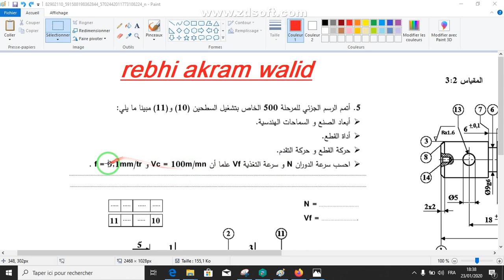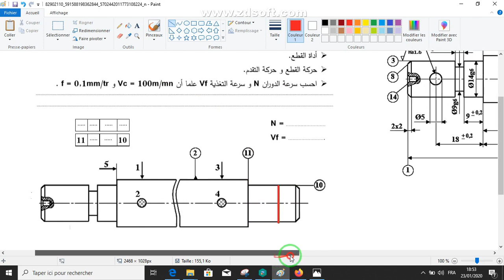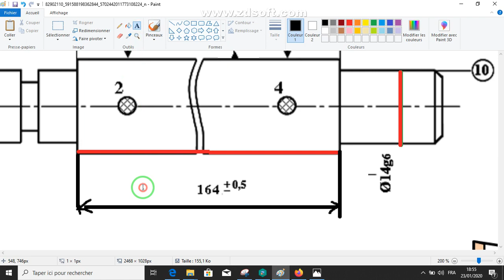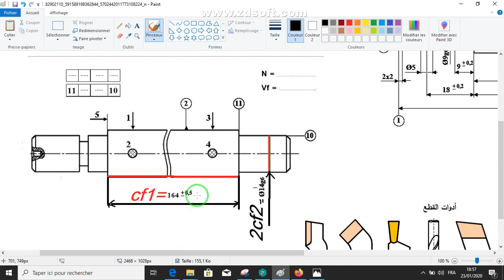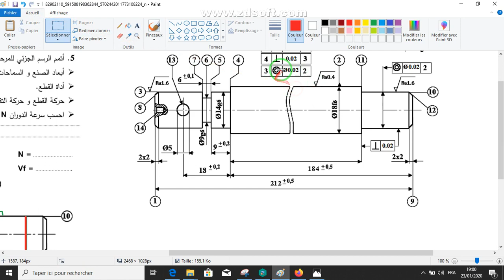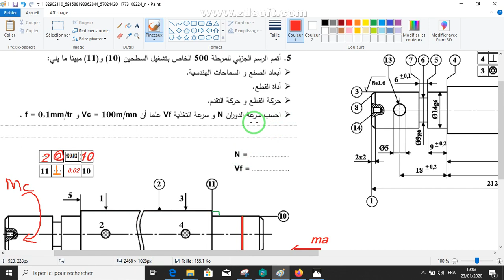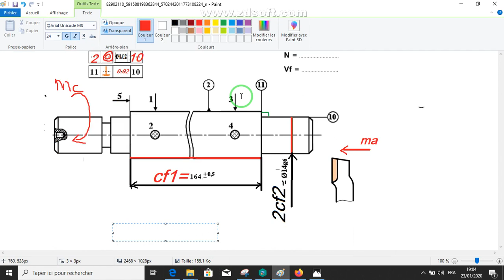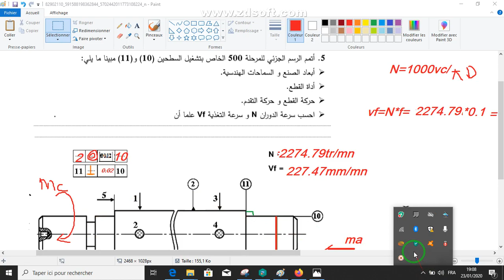تكنولوجيا وسائل الصنع 😮🤩|الأسئلة الأكثر شيوعاً في الهندسة الميكانيكية بكالوريا 📖🇩🇿❤️💡